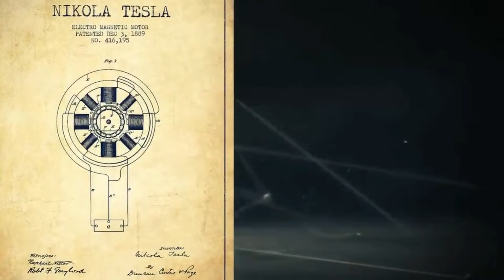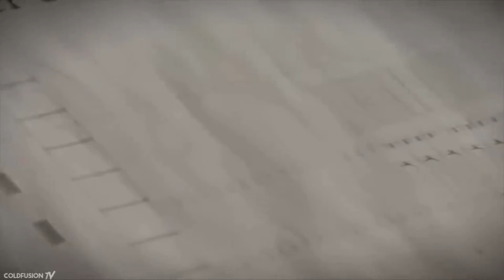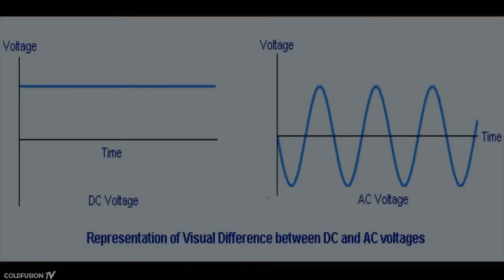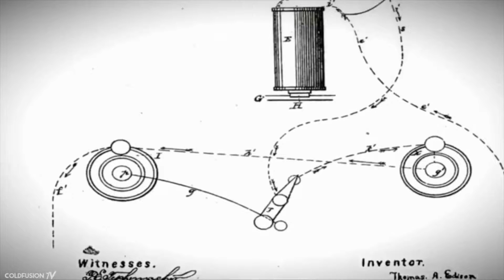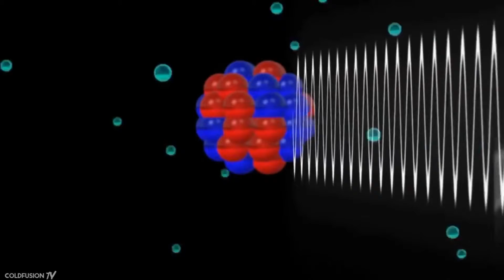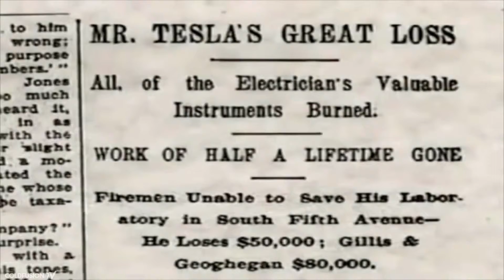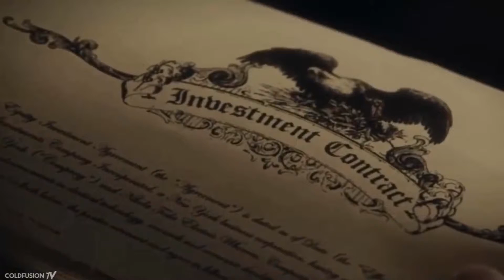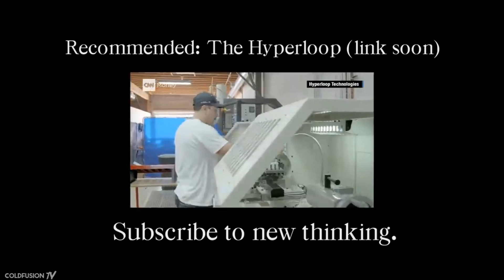Nikola Tesla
SHORT STORY OF Nikola Tesla